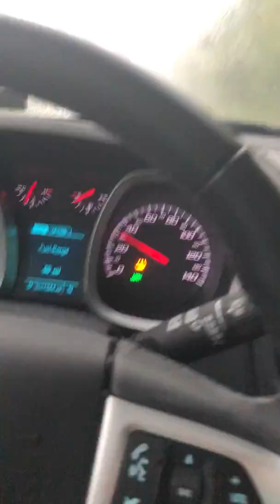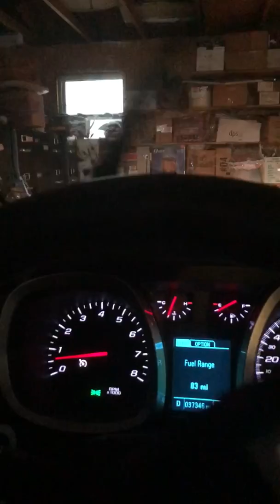135B3B60 818A 4D37 A33C 857750A222B4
Driving home through the rain.